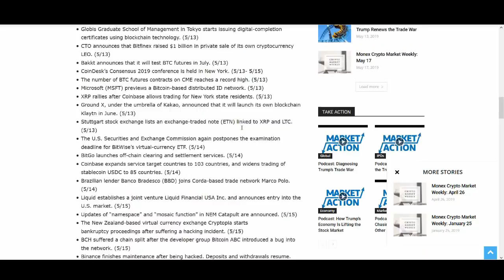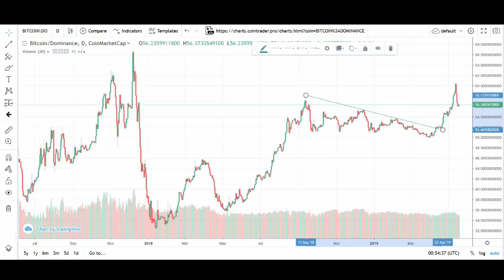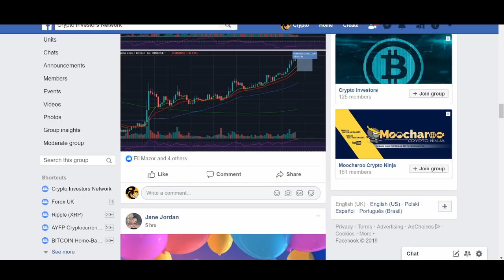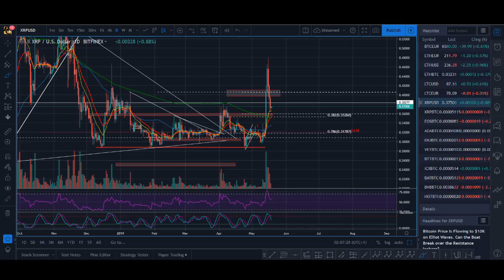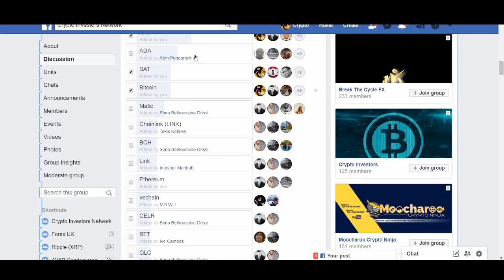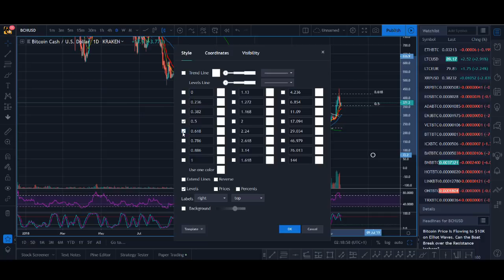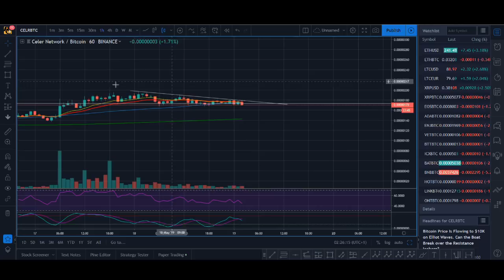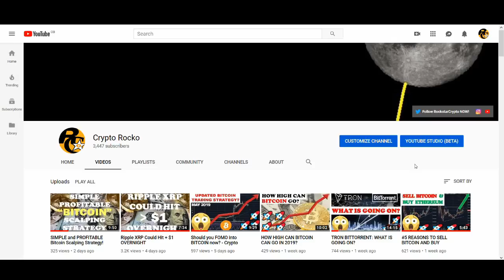Weekly Cryptocurrency Review - News, Price Prediction, Technical Analysis 19/05/2019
- Bitcoin is pullback and correcting after days of bullish move to $8k
- Some of the alts have gone up 50% but no waiting to see what happens to bitcoin before moving again
- After doing technical analysis on bitcoin, I look at some of the altcoins suggested by members from my facebook

♥ BTC: 17isdB1axM3VB4w6kT4w53Kh7SHE24MeBv
♥ ETH: 0xb35c7a69c0f1aed0e017bf3f2e335868d82b01ef
♥ LTC: LayvBFb9dntcSsQrb8dKoWqd4B4mL8sooK

Regards,
Rocko